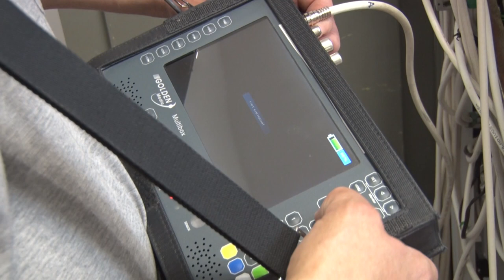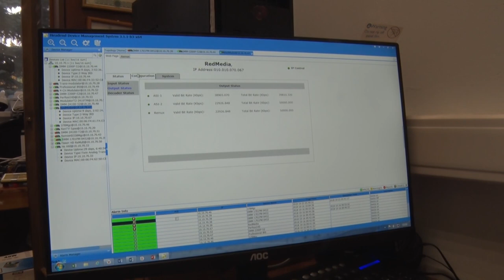Десна-ТВ: Смоленская область решает проблему с перебоями в вещании обязательных телеканалов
Вот уже несколько месяцев абоненты кабельной сети жалуются на пропадание сигнала «1-го Мультиплекса». На сегодняшний день он включает в себя 10 обязательных телеканалов и 3 радиостанции на всей территории России. Наша съемочная группа решила выяснить, с чем связаны проблемы вещания и чего ждать телезрителям.